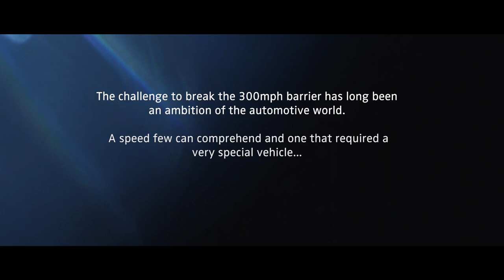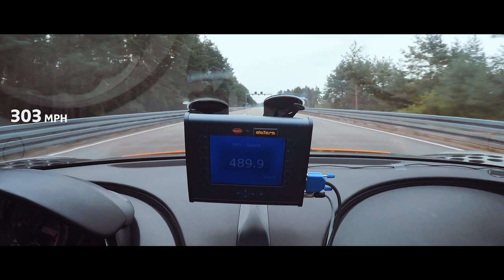Bugatti Chiron longtail hits 304 mph 490 kmh